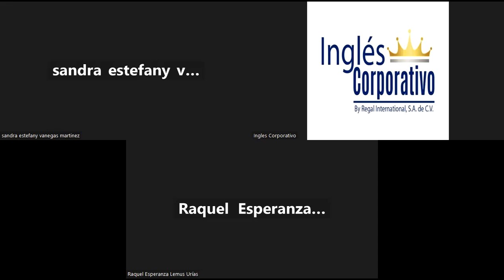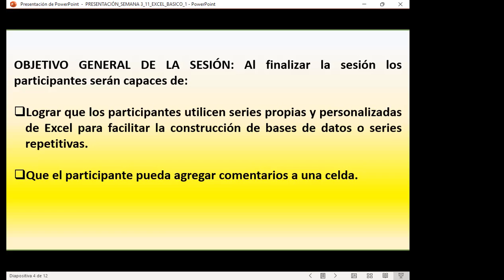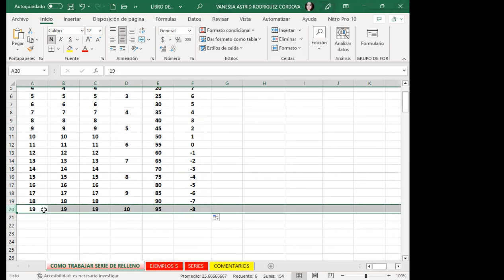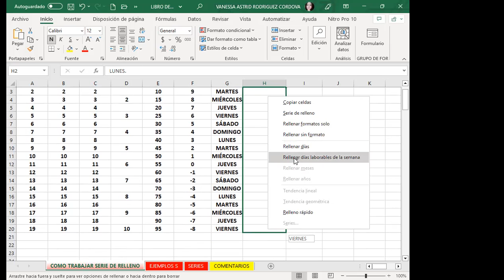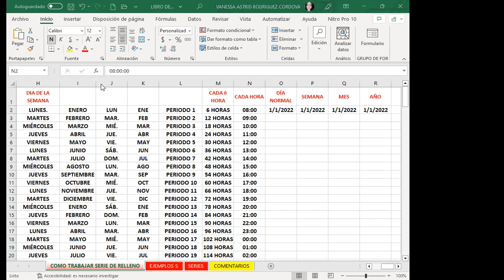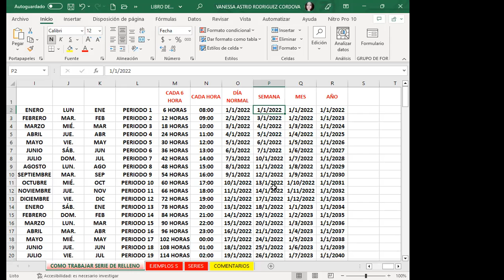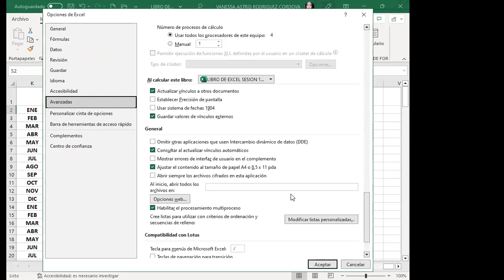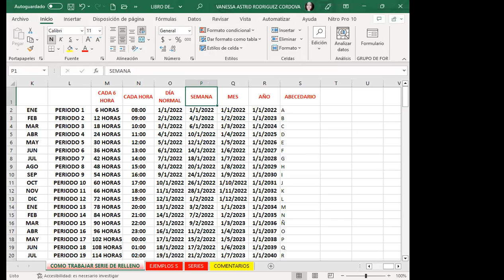CLASE 11 -01/03/-23-EXCEL-01-8-9-02-23- RODRIGUEZ- SERIE DE RELLENOS